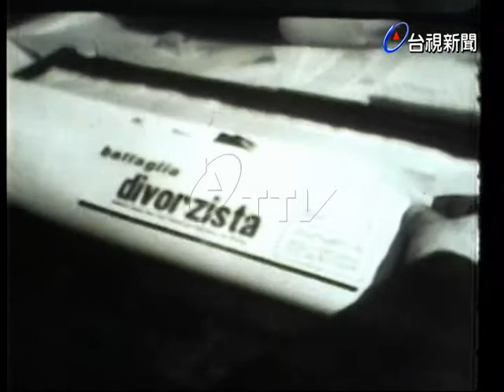義大利要求制定離婚法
(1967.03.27)義大利的人民走上街頭，遊行抗議，要求政府制定離婚法，以保障人權.遊行人群散發傳單要求制定離婚法.